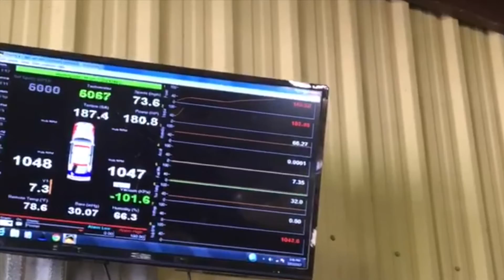TDR Rear Force Turbo 2 Miata @ Dynotronics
For comparison we ran the the TDR tune on their own kit against the tune made by Dynotronics over ~15 iterations of pull. The TDR tune was excessively rich to the point of the occasional fireball and not-so-advanced timing. The fuel map was also all over the place. Here are some numbers:

Posted TDR RFT2 kit numbers: 241hp, 218lb-ft
As-tested TDR RFT2: 227hp, 195lb-ft
Dynotronics tuned: 295hp, 237lb-ft*

After 15 iterations the system was pretty heat soaked and the values were decreasing. We did see a peak torque of 254lb-ft on one of the runs.